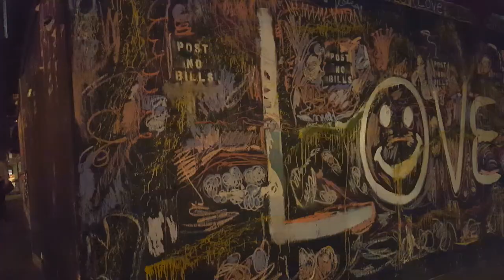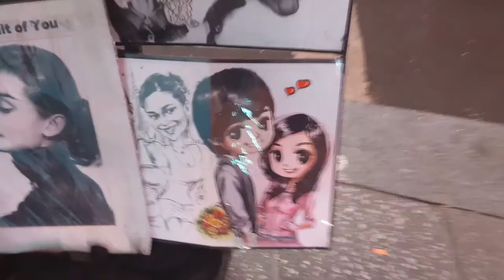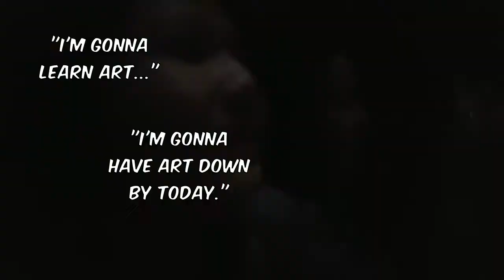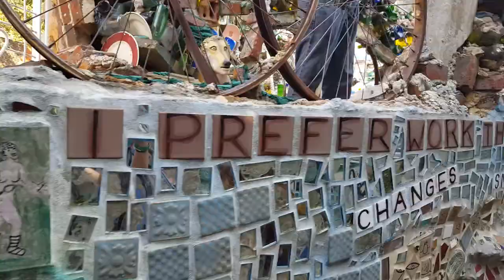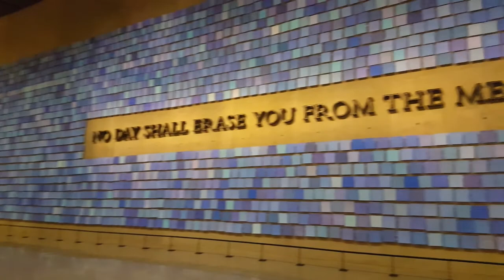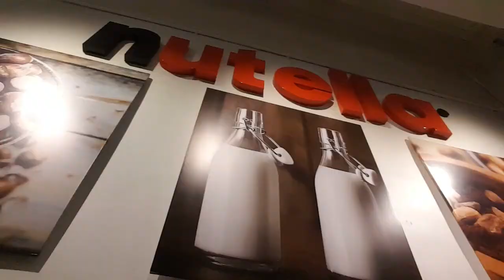New York Summary Reupload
bc the NY Snippets/other one died & I had copyrighted material lol

Also if you don't wanna watch all the vlogs, this is basically just a recap of them all smooshed into one vid haha...